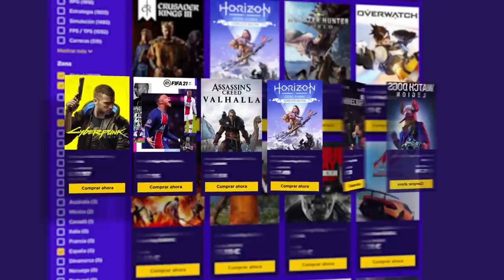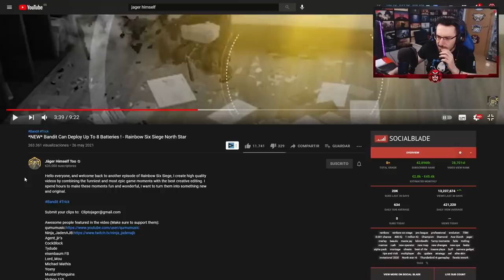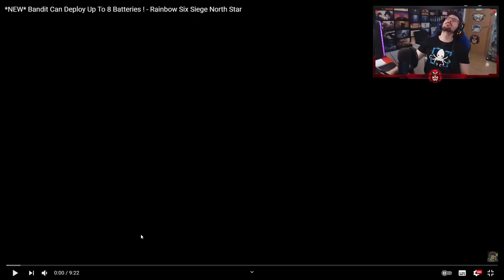BANDIT con 8 BATERIAS WTF 😱 #138 | Caramelo Rainbow Six Siege Gameplay Español